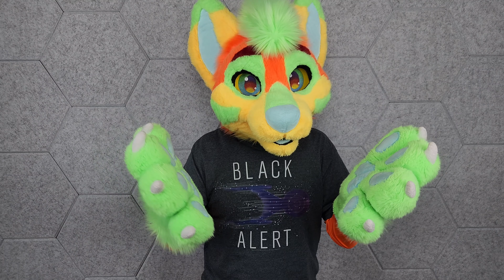Percy Jackson and the Olympians TV Show Review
Percy Jackson and the Olympians TV Show Season One Review

***If you see any ads on my videos, I didn't put them there and have no control over it. YouTube policy now allows them to put any ads on any videos they want regardless of if the uploader is a YouTube partner or not.***

I didn't do a review of Secret Headquarters (yet?)

Here is an explanation for why I don't support the actors they chose for Annabeth and Chiron:

I know it's a bit of a long video so here are some time codes if you want to skip to some important points: